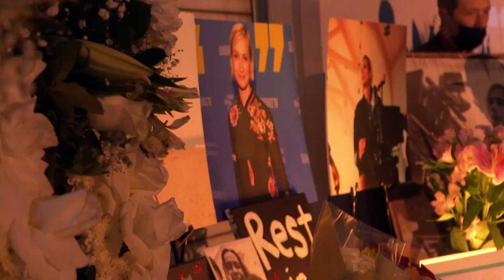Novos detalhes sobre o tiro fatal de Baldwin com arma cenográfica | AFP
Um documento da investigação preliminar sobre a tragédia em um set de filmagem envolvendo o ator Alec Baldwin deu novos detalhes sobre o episódio. De acordo com o diretor do filme, Joel Souza, Baldwin ensaiava uma cena quando disparou e matou a diretora de fotografia Halyna Hutchins.